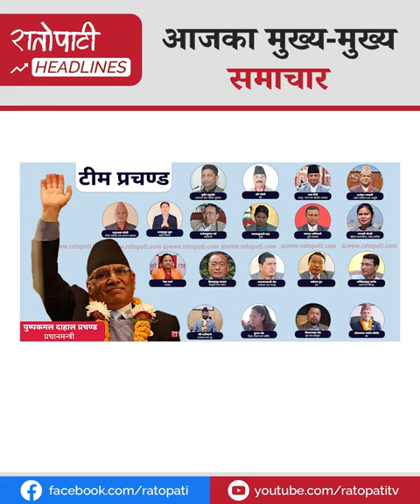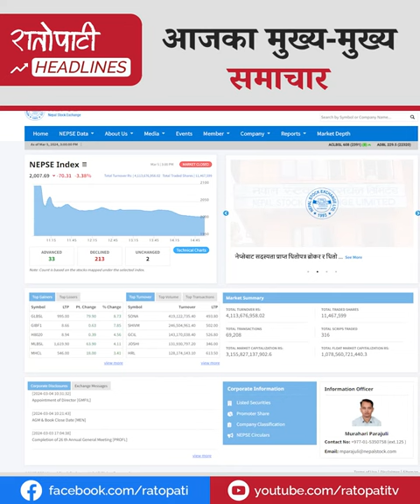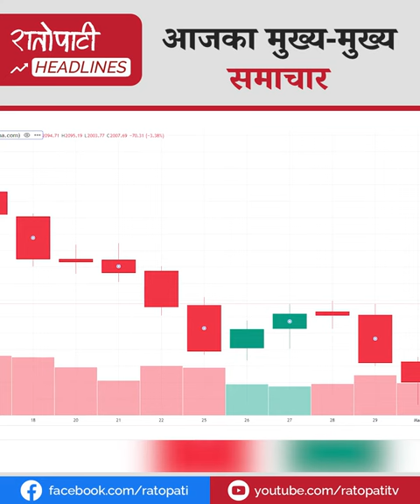प्रचण्ड नेतृत्वको मन्त्रिपरिषद् २० सदस्यीय, टी-२० क्रिकेट विश्वकपका लागि ५ करोड निकासा